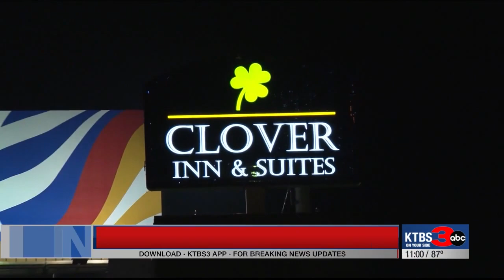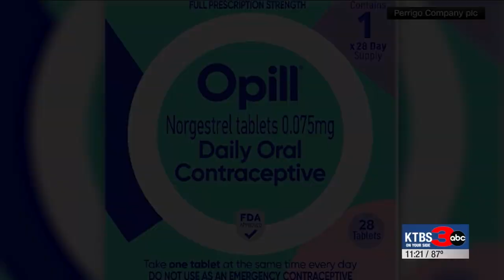Jade Bulecza anchors the news